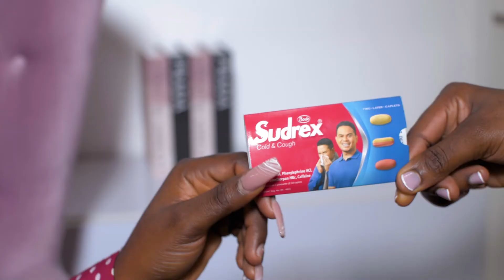sudrex shot with the dimple